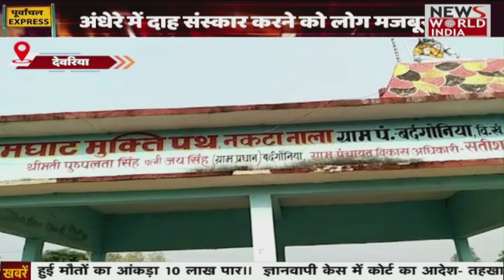भ्रष्टाचार में लिप्त है भाजपा सरकार- विजय प्रातप मणि त्रिपाठी , सपा नेता का बड़ा बयान